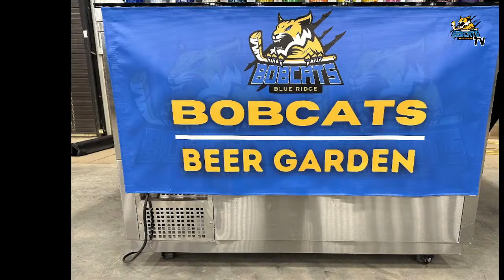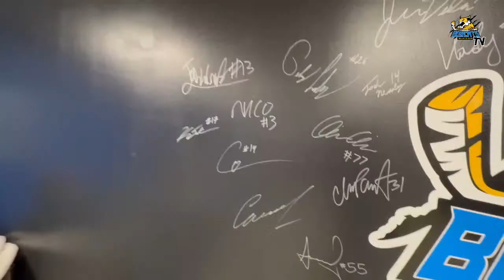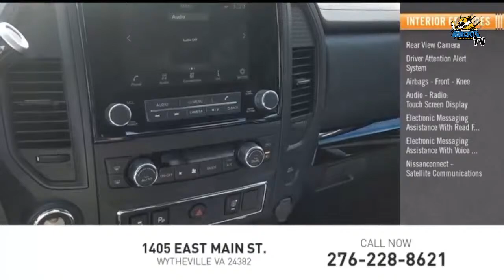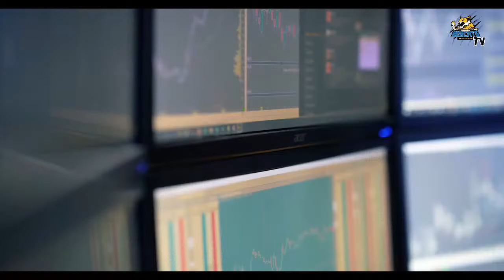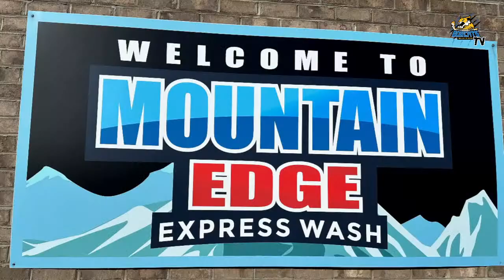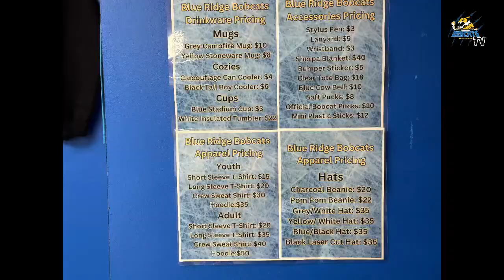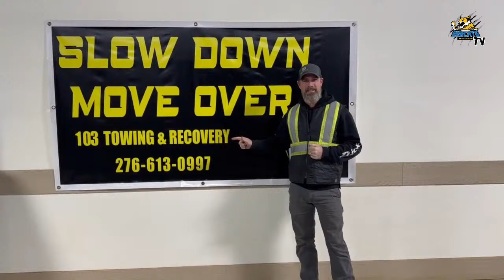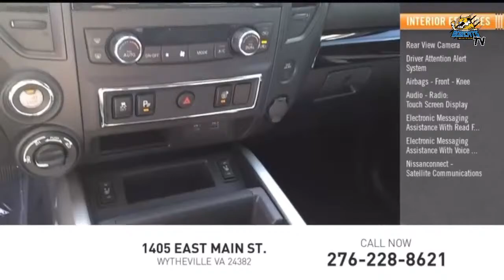Blue Ridge Bobcats vs Carolina Thunderbirds 3/20/2024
The Blue Ridge Bobcats continue a season-long 5 game homestand with a WACKY WEDNESDAY rematch against the Carolina Thunderbirds the Apex Center! Brett Wiseman and Ryall Purdy have the call of all the action. Wacky Wednesday is presented by Hitachi Energy!